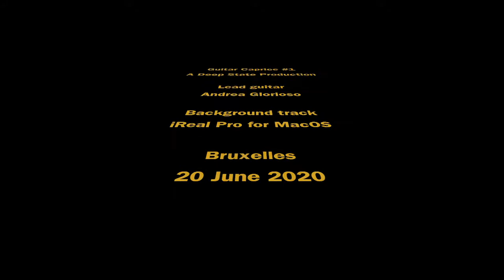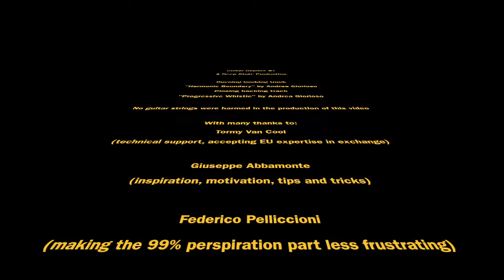Guitar Caprice #1 (Medium Quality)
It's a caprice, it's the first, and there is a guitar.